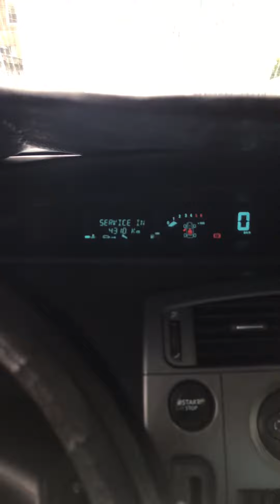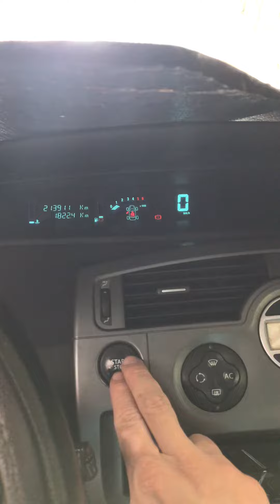7 July 2022